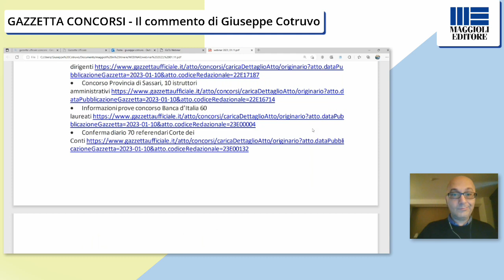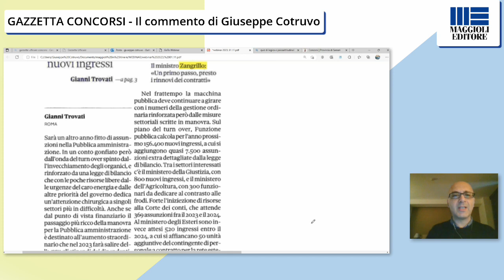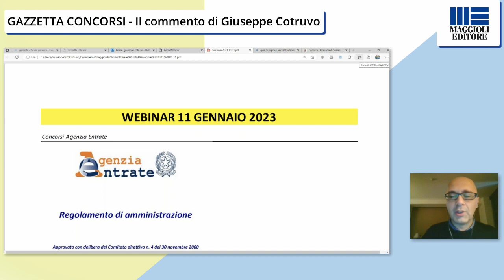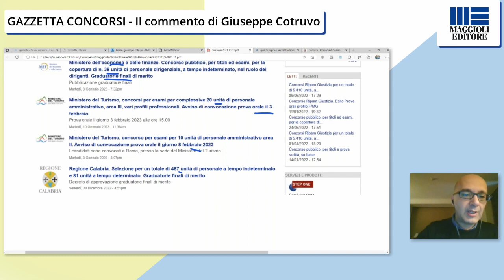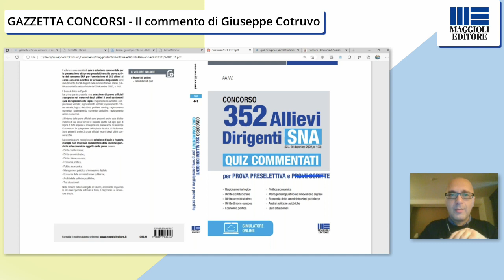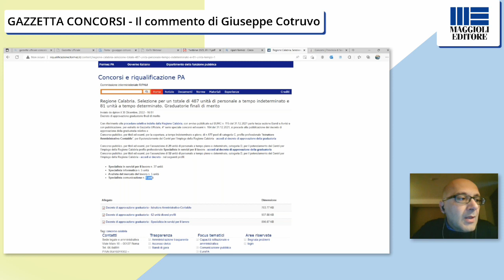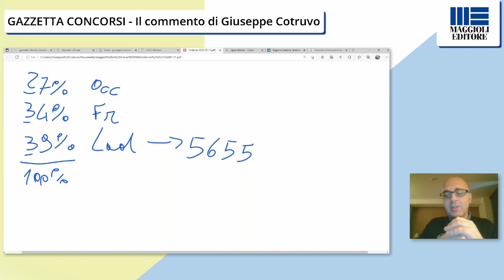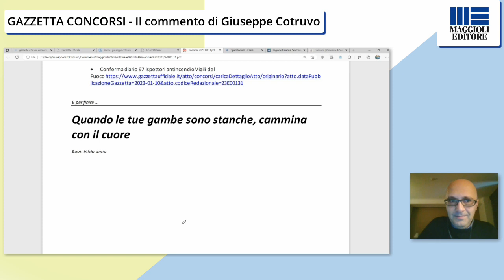Gazzetta Concorsi 11/01/23: bandi SNA e Messina, assunzioni Agenzia Entrate, Inps e Ministeri 2023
Nuovi aggiornamenti sui prossimi concorsi indetti da Agenzia Entrate e Inps nel 2023 e i bandi appena pubblicati da SNA e Comune di Messina: Giuseppe Cotruvo ha fatto interessanti anticipazioni durante il webinar gratuito Gazzetta Concorsi.

Nel dettaglio il prof. Cotruvo ha parlato di:
00:00 Saluti e bando Provincia di Sassari
06:00 Consigli per la preparazione ai concorsi amministrativi ASL
08:00 Ultime dichiarazioni del nuovo Ministro su nuove assunzioni
21:25 in arrivo bandi DSGA, personale scolastico e TFA sostegno
25:43 nuovi bandi Agenzia Entrate: come si svolgeranno?
32:00 Assunzioni INPS: quali bandi in uscita a breve
36:40 Scorrimenti graduatorie Formez
41:00 nuova gara per servizio dei concorsi indetta da Formez
45:50 La tua PA
48:00 Concorso 352 Allievi Dirigenti SNA
53:00 Il prof. risponde alle domande in diretta
01:15:00 Risoluzione di quiz